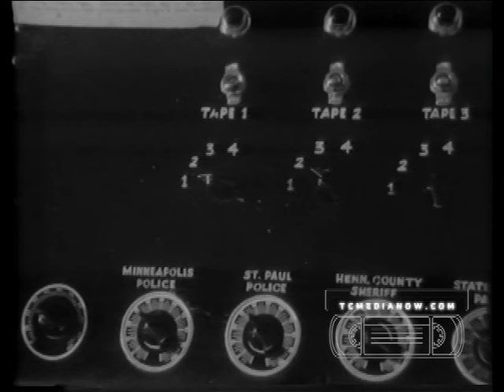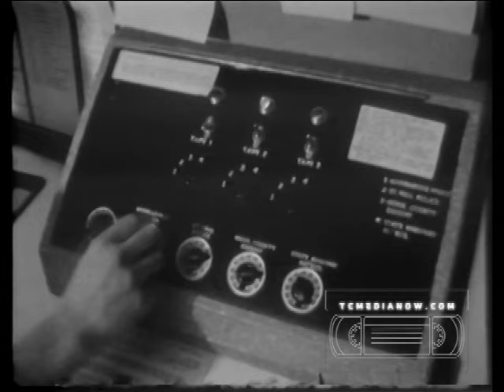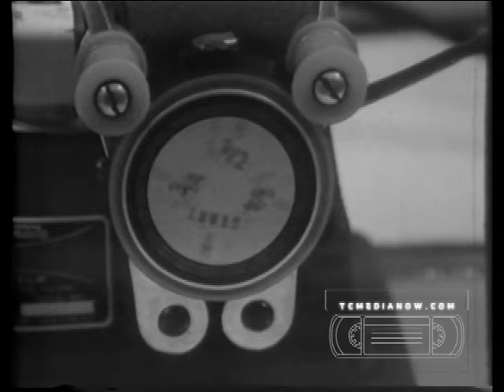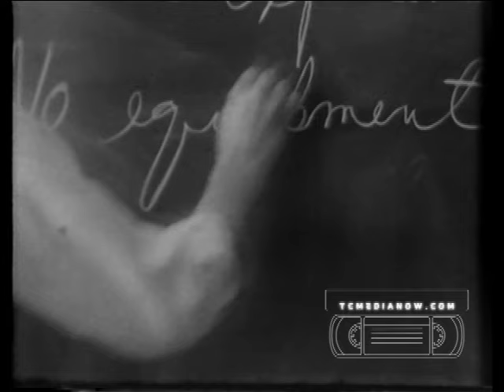WCCO News as it Happens, Documentary 1958